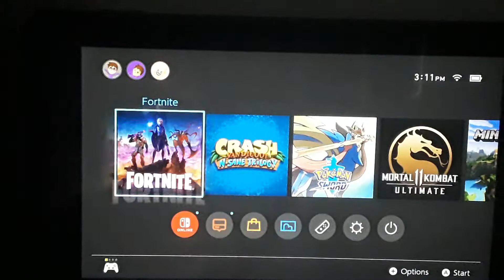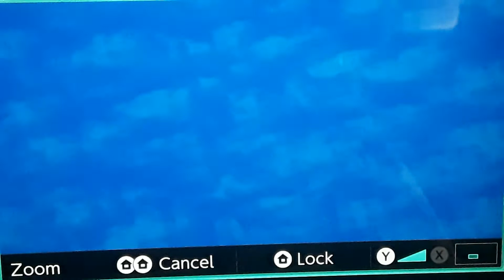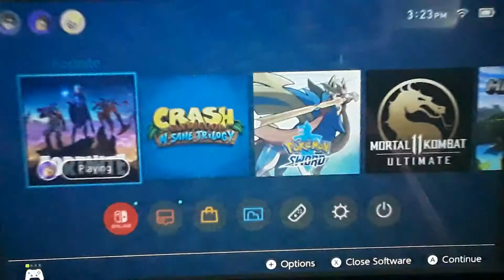Tried to record the event then did well at the video game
I tried ok